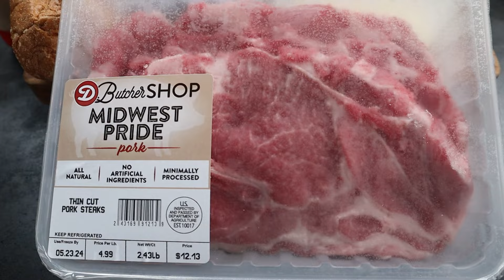THE OFFICIAL 314 CHOPPED CHEESE || IF ST. LOUIS HAD A CHOPPED CHEESE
THE OFFICIAL 314 CHOPPED CHEESE IS WHAT A CHOPPED CHEESE MIGHT LOOK LIKE IF IT WERE INVENTED IN THE LOU. CHECK OUT THIS VIDEO OF THE OFFICIAL 314 CHOPPED CHEESE.

MIKE HERE IS THE LINK TO THE HALO ELITE 4B GRIDDLE